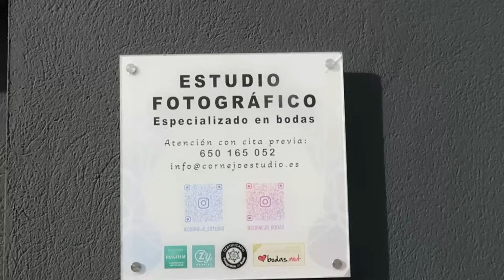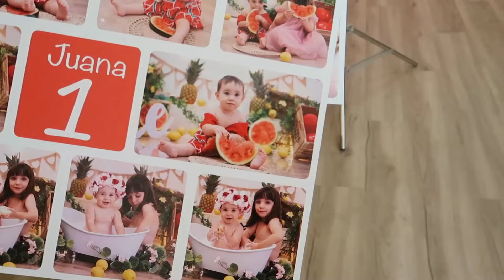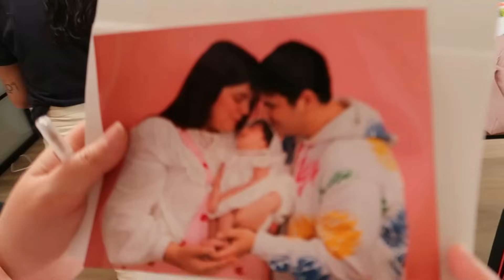PRIMERA SESIÓN DE FOTOS a nuestro BEBÉ RECIÉN NACIDO Candela 📷👶 LAS MEJORES FOTOS NEWBORN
Hola famila!! En este vídeo vlog le hacemos a nuestro bebé recién nacido las mejores fotos NEWBORN. La primera sesión de fotos de nuestra bebé Candela en un estudio de fotografía profesional. Aprwndemos poses de bebés recién nacidos en sesión de fotos.

Si quieres una sesión de fotos tan especial como esta contacta con Cornejo Estudio

Consigue nuestros productos(libros, juego de mesa y perfume Libi Fashion) firmados

✉️ PUEDES ENVIARNOS TUS CARTAS, DIBUJOS Y REGALITOS A :

         11405 Jerez de la frontera
                   Cádiz (España)